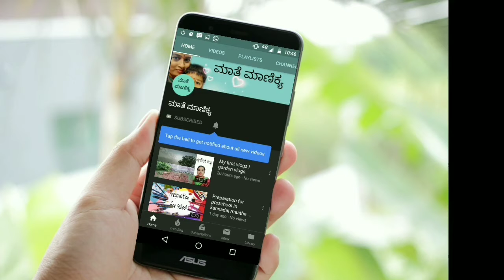How to make a child to speak in English | Maathe maanikya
Hi friends,
Here I am sharing how to make a child to speak in English from birth.